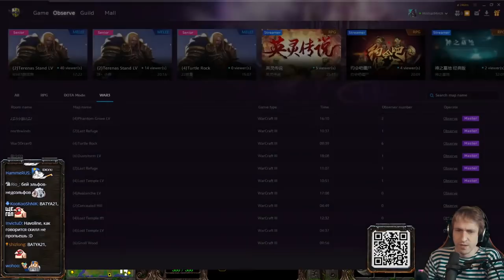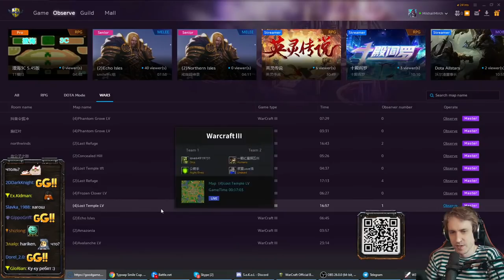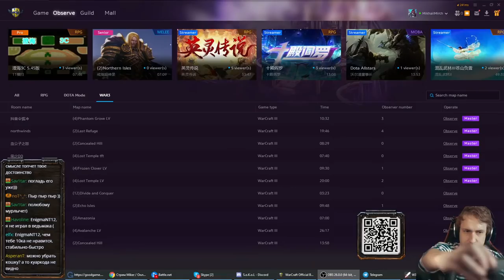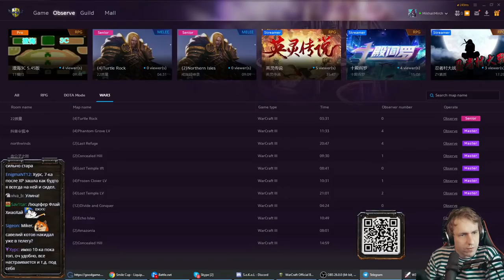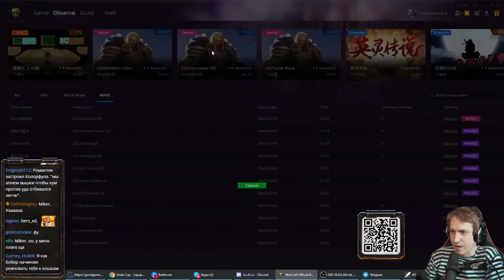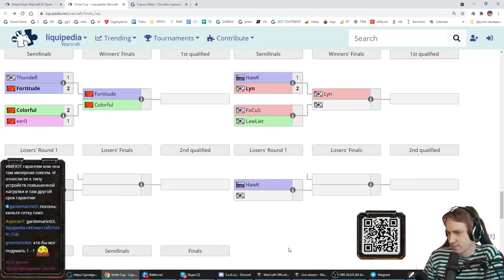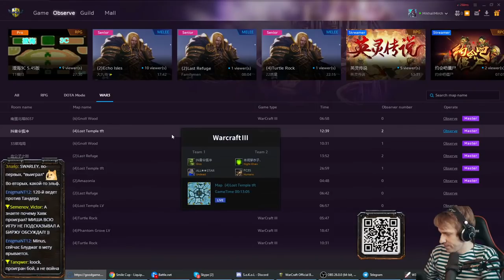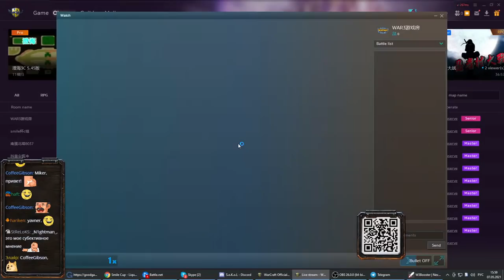Hawk (HU) vs Lawliet (NE) Smile Cup с Майкером